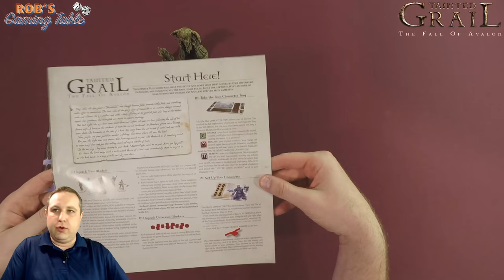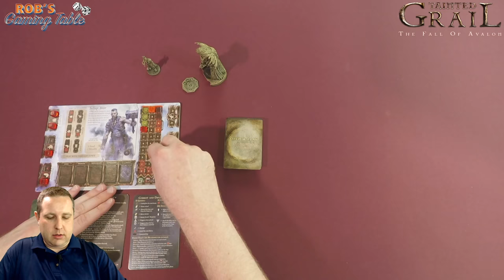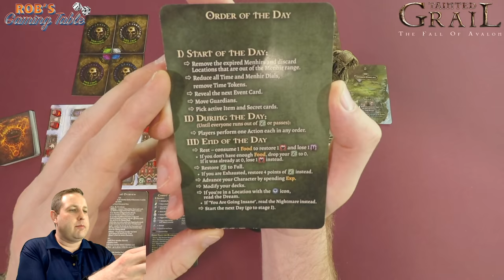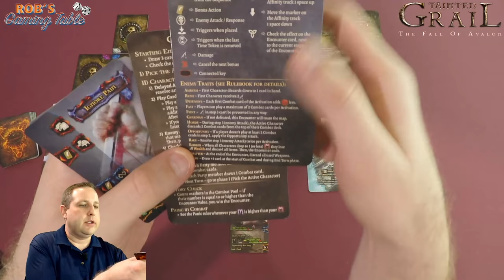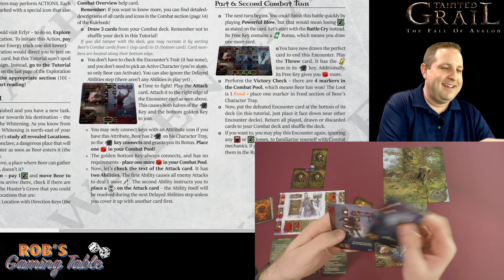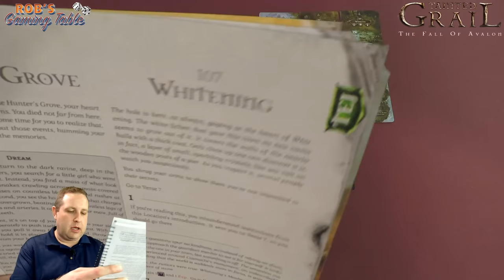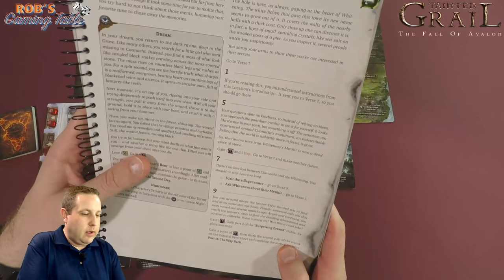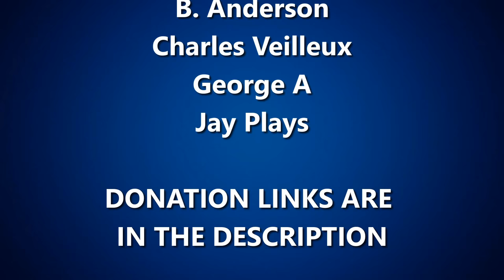Tainted Grail: The Fall of Avalon Tutorial Playthrough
Live Tutorial playthrough of Tainted Grail: The Fall of Avalon. Tainted Grail: The Fall of Avalon is a board game published by @awakenrealms